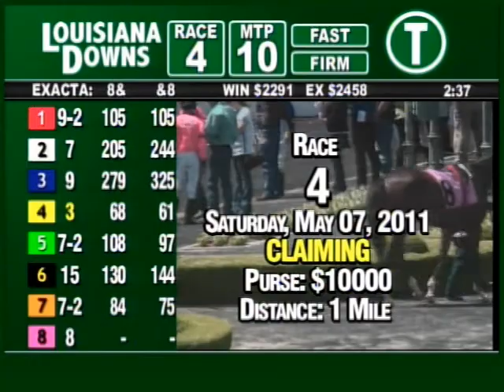LOUISIANA DOWNS May 7 2011 RACE 4.mpg